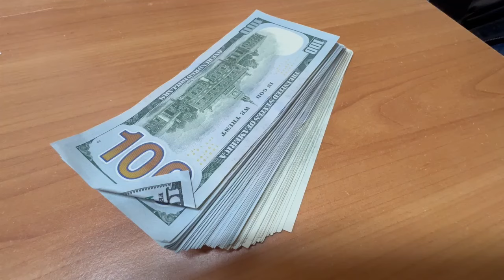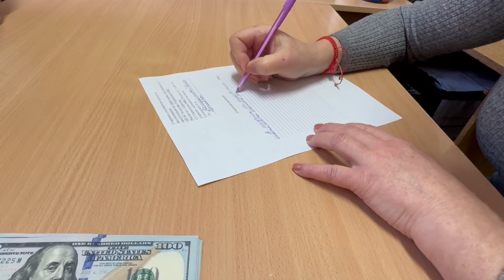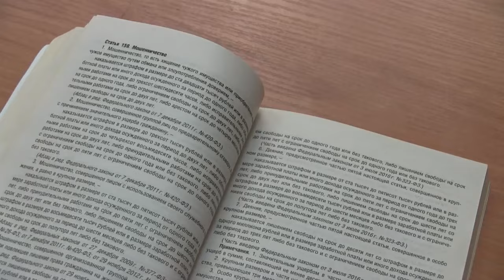В Саратове курьер мошенников принес в полицию 12 300 долларов пенсионерки